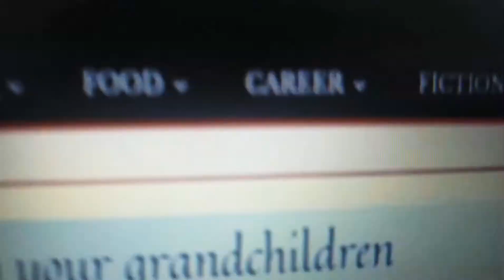Day in my life as a Law Student// Indian Edition//*Stressed*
Hello Guys
I am A law Student and In this video you guys are going to witness my online law college. How stressful and enjoyable 😂 a law student life is ..
And also Sorry for the glitch in the starting So please Skip For 10 seconds in the starting 😅 ..

if you have read this description 😂 then comment 👀(this emoji) in comment section to confuse everyone .

XOXO
Riya ❤️❤️

Sub count : 32 (let's make this family bigger by sharing this video with your friends and family) 😀